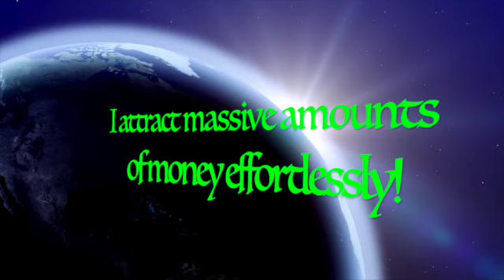MONEY COMING IN!!!! NOW!!! SUPER POWERFUL AFFIRMATIONS!!!! WARNING!!! FAST RESULTS!!!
Welcome to this powerful programming for great financial abundance. The Universe is inherently abundant and  is  giving to all of us on a continuous  basis. The only thing that can stop the flow of good things is our own negative programming, which unfortunately most of us  have!

These affirmations will help you get in alignment  with the Universes abundance and you will soon discover that amazing abundance is your natural state!  Remember the blessings comes in a flow and also sharing your blessings and giving generously  to others will increase your flow of abundance.

These affirmations are amazing! Personally I  got a substantial windfall of money while working with these  affirmations ! Very powerful indeed!

Affirmations include:

I love the feeling of attracting money

I love the fact that i am a master manifestor

I love that money is coming to me effortlessly and magically

I love that money is always chasing me

Money is chasing me

Money loves me

Money is always coming to me, effortlessly

Money is always appearing in my life in every possible way

Money is coming to me in impossible ways

Money is magnetically drawn to me

I am the Ultimate money magnet

I love that I always attract money effortlessly

I am being inundated in money

Money just comes to me all the time

Money just comes from many different sources

Money is just appearing in my bank account

Money is just everywhere in my life

Money is my constant companion

I have more money than I could ever spend

I love the feeling of being rich

I feel supported in every way

I am always loved and taken care of

Best of luck!For best results use headphones and listen as you fall asleep for 21 days.
This recording contains Theta brainwaves and binarual beats.

This channel is dedicated to astral projection, subliminals, affirmations and guided meditations. I will also cover topics of how to manifest, especially the manifesting techniques of Neville Goddard and spiritual awakening. I will also have interesting guests to interview.